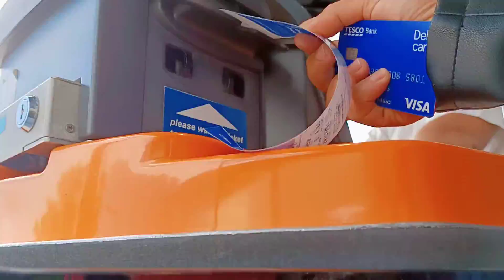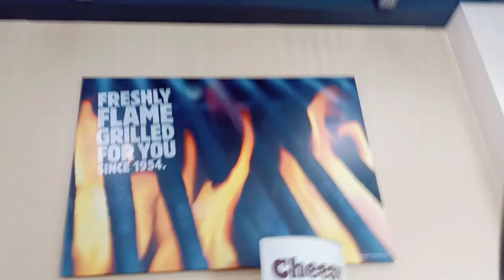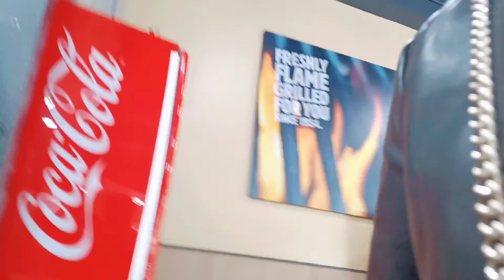Kids went to shopping.